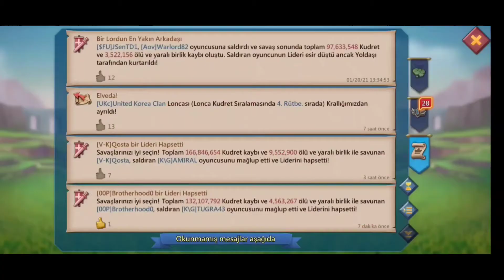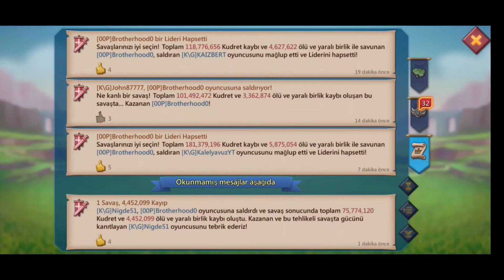822 MİLLİON MİGHT ZEROED FROM K\G - 822 MİLYON KUDRETLİ KALEYİ SIFIRLADIK LORDS MOBİLE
İYİ SEYİRLER